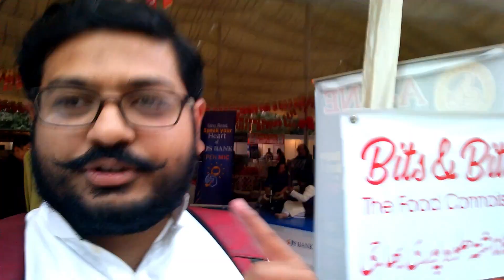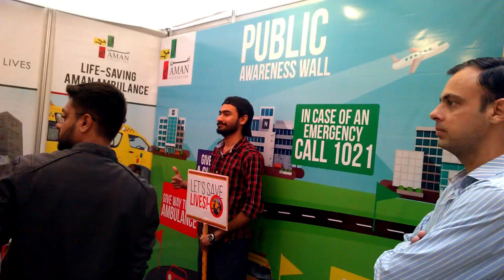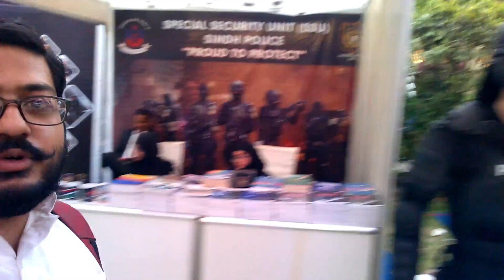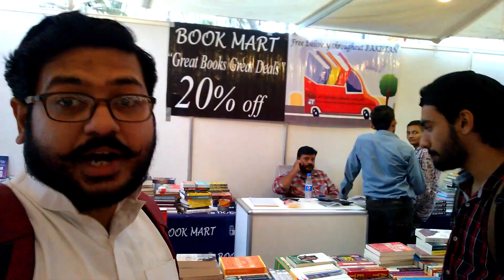Karachi Literature Festival | KLF